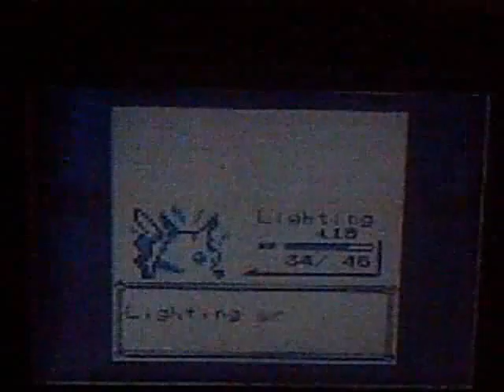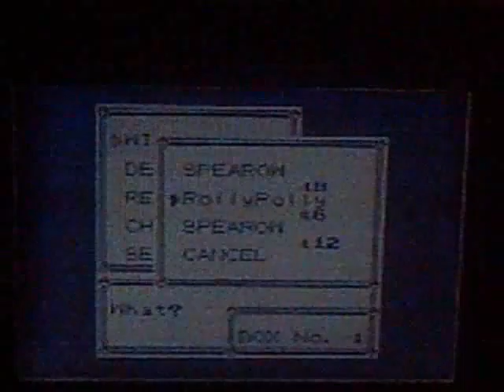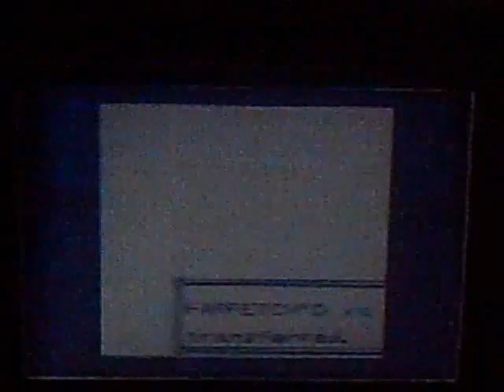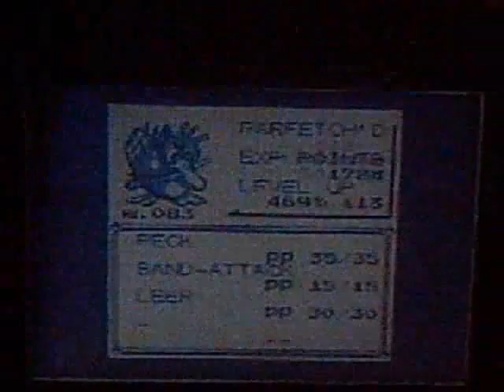Pokemon Blue Walkthrough Episode 15 Vermillion Here We Are Part 2 What Again!!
Wait What Again?